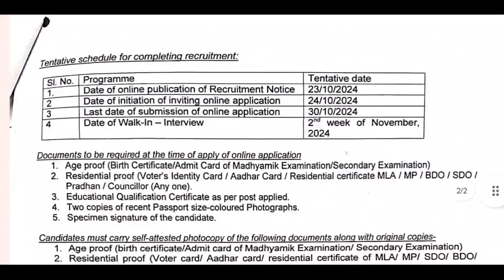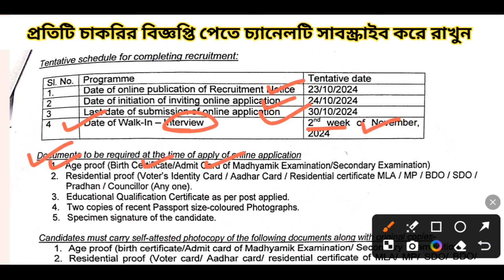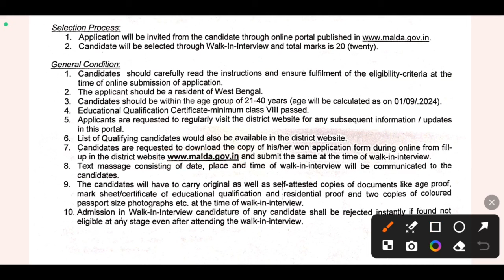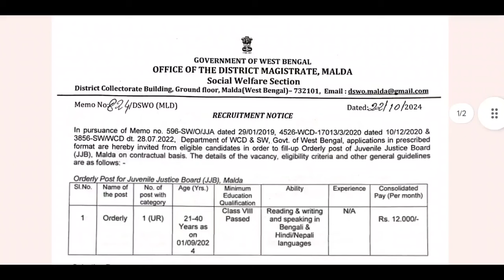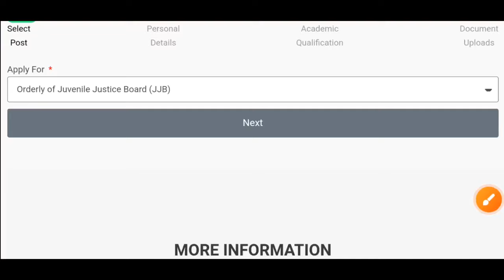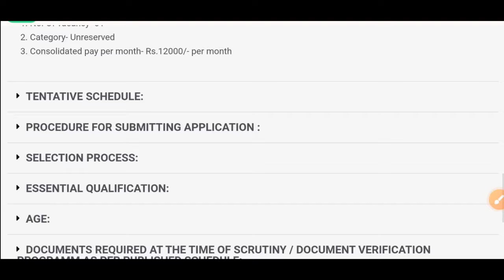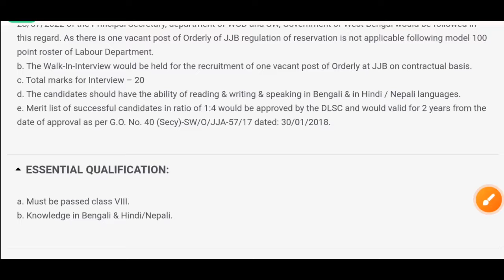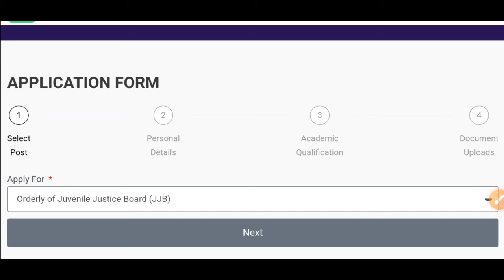🔥DM অফিসে নিয়োগ (জুভেনাইল জাস্টিস বোর্ডে): 8th/10th/12th পাস | DM Office Job | WB Recruitment 2024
wb job wb job wb job:
WB group c recruitment 2024,
WB dm office vacancy 2024,
WB bdo office vacancy 2024,
WB municipality vacancy 2024,
January jobs 2024,
job vacancy 2024 January,
upcoming jobs in west bengal,
wbp new vacancy 2024,
wbp warder vacancy 2024,
wb private job 2024,
new job vacancy 2024 wb,
karmasansthan paper this week,
karmasangsthan,
wb bank clerk recruitment 2024,
wb tet latest news 2024,
upcoming job vacancies west bengal,
2024 new vacancy,
wb job channel,
wb job updates channel,